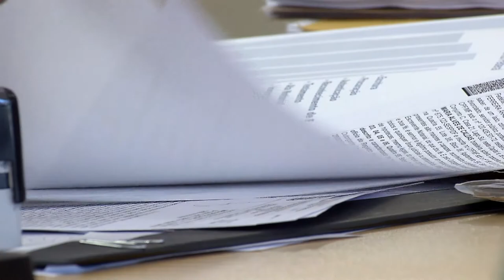Clique STJ - Descumprimento de Contrato (19/01/2018)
Superior Tribunal de Justiça condena agência e modelo a pagarem indenização pelo descumprimento de parte dos serviços contratados para evento.